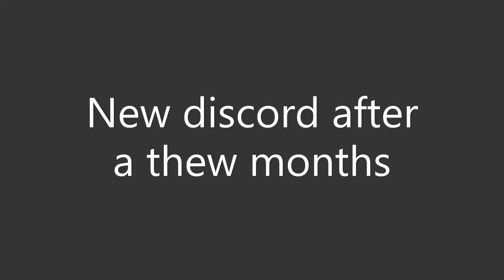New Discord Link In Description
🎮Gaming Setup:
Keyboard: Keyboard: Phantom RGB Mechanical Keyboard
Mouse: Glorious Model D
Microphone: None
Monitor: None

🖥️PC Specs:
CPU: Intel Core i5-9300K
GPU: GeForce RTX 1650
RAM: 8GB